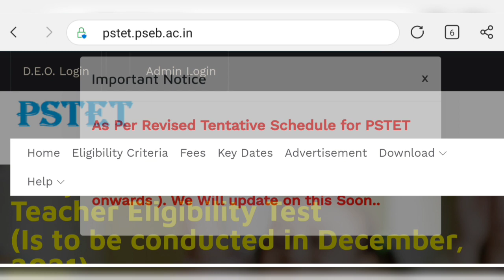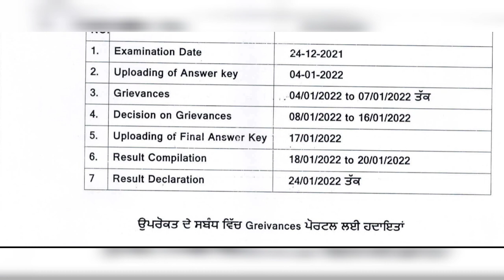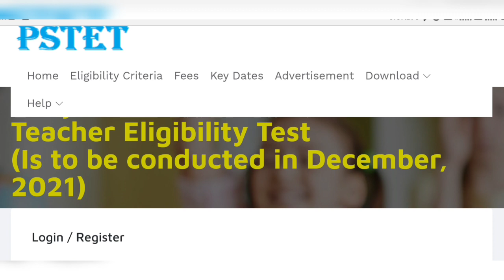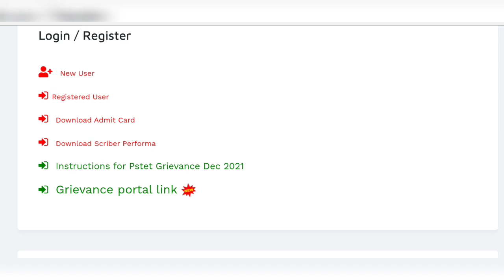PSTET NEW UPDATE || PSTET ANSWER KEY || PSTET RESULT || pstet answer key 2021||pstet exam news today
My channel
Digitech Gyan